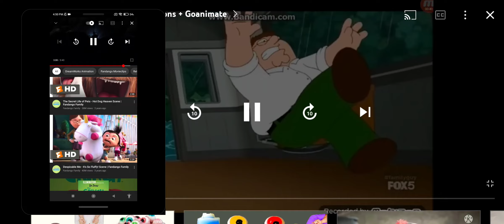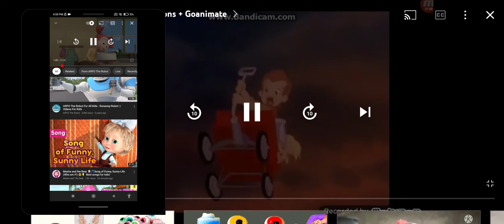December 17, 2021